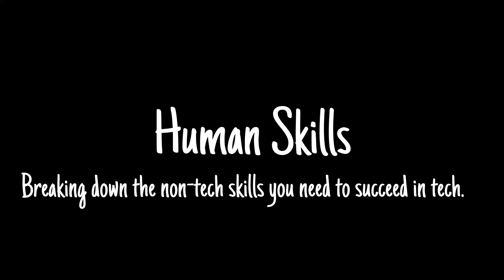How do you suss out cultural expectations when joining a company?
Kristen Spencer:
Yeah, it's a great question. It can be really hard and kind of scary sometimes to be the one that has to bring that conversation to the forefront.

Clearly stating your expectations for the conversation, saying, "hey, I wanna do great work and I want to be comfortable contributing to this company. So I'd love to have a conversation about what good looks like."

I think... from Brene Brown's work, Dare to Lead, there's a kind of a phrase in there, "paint what done looks like", or set clear expectations for what a project done well looks like. So if you have a project that's been assigned to you, defining success criteria for that project, that is a conversation I would love for my team members to come to me and say, "hey, can we talk about, if, X, Y, and Z is accomplished, do we both consider this project to be a success?" Having those kinds of alignment conversations is really great.

In general, if there isn't any sort of documentation on engineering cultural norms, asking about what is our code review process and what are the expectations around that? Do we do code reviews? Do we require two approvers? If somebody has a change request and I make it, can I merge it or do I have to wait for another approval? All of these little things are really, really important to know going into your role.

And they're not always well documented depending on what stage your company's at. I think that any engineering manager would be happy to have their new report look for clarity around these expectations, because it's often a factor sometimes of not having the time, depending on what's going on. Maybe nobody's written that documentation yet, so it doesn't exist.

And then treating every new person joining your team as an opportunity to reflect on "are we setting up our new employees for success and how much of this conversation that we're having or issues that are coming up could be resolved by creating some clear documentation, adding some content to an onboarding session, things like this."

We can be iterative about getting better and better at creating these safe containers where people understand the unspoken rules of operating successfully in the company.